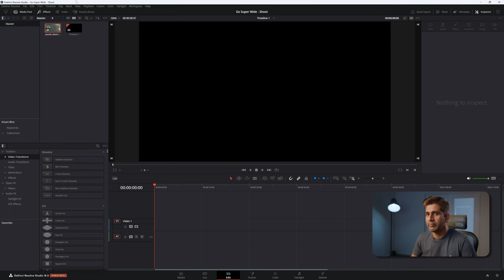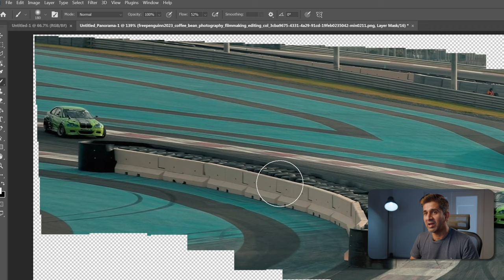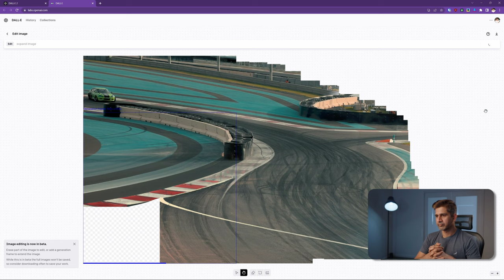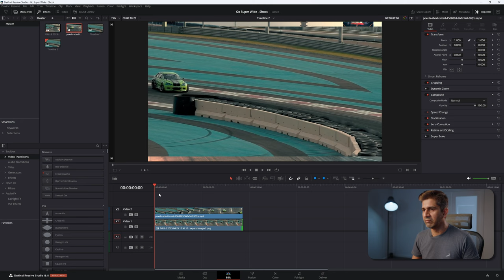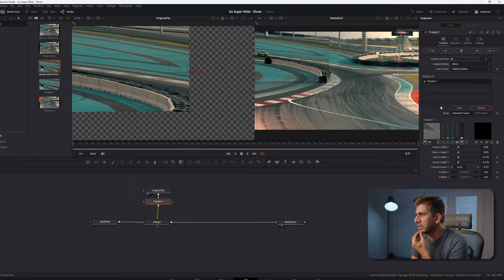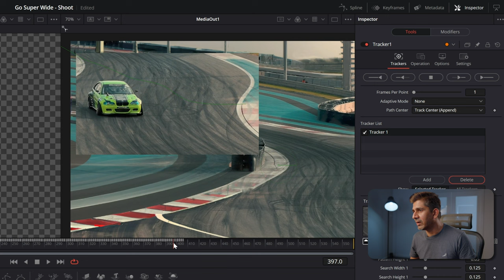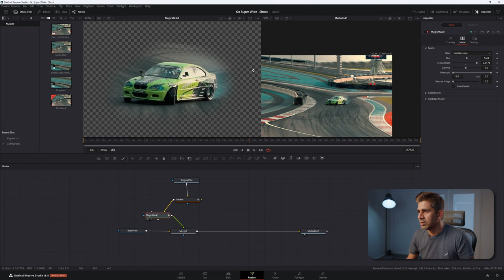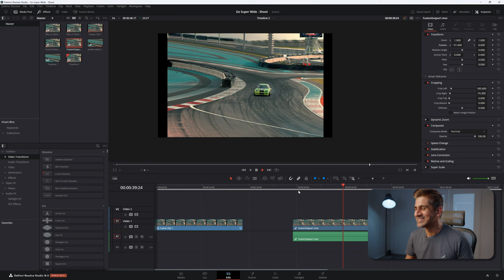This video is NOT real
🎥 Drifting Car  Footage -

🎥 Gear I Use:
Camera - Sony FX3
All Purpose Lens - Sigma 24/70 F2.8
The Best Portable Audio Recorder and Lav Mic
The Best Portrait Lens
An Amazing and Affordable Light

In this video, we'll learn how to do Set Extensions and Canvas Extensions using AI Tools like Dall-E, and how to stabilize and track footage to obtain a Mega Wide canvas. In photography, this is sometimes called the Brenizer Method.

📇 Blend Code to paste in Resolve:
Blend = (comp.CurrentTime % 30 == 0) and 1 or 0
Change the "30" to a number of your preference. The 30 means that every 30th frame is saved here.

00:00 Introduction
00:10 What are we learning today?
01:00 Using Saver Nodes to Export Images from a Video
01:50 Panoramic Stitching
03:50 AI Canvas Extensions
07:30 Motion Tracking and Stabilization
12:59 Extraction of the Object of Interest